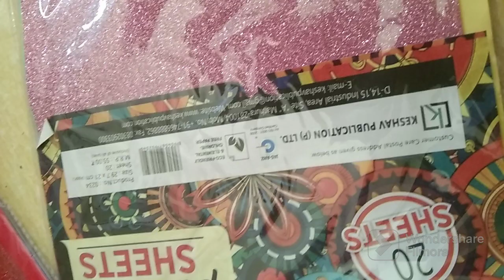DIY with box | DIY jwellery organizer |Earrings box making at home |art and craft with sweet Box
craft with sweet Box
art and craft with sweet Box
how to make craft with sweet Box
diy crafts with sweet Box
waste material craft idea with sweet Box
craft with empty sweet Box
craft with small box
easy craft with sweet Box
earring box making at home
# earrings box DIY
DIY jewellery organizer
DIY earrings organizer
DIY jewellery box
DIY jewellery box
how to make jewellery box at home
DIY- how to make jewellery organizer with waste sweet Box
Best out of waste sweet Box craft
sweet box reuse idea
No cost jewellery organizer
reuse idea